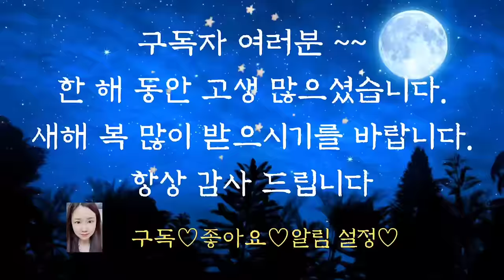💕어른들이 듣는 옛날이야기💕/스님 덕에 산 아이/오디오북/수면동화/중간광고없음/전래동화/옛날이야기/동화/신혜tv/설화/신혜/잠자리동화//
스님 덕에 산 아이(0:00)
양반에게 이긴 총각(13:29)
당나귀와 책보(28:19)
선녀들이 숨어 사는곳(37:42)
세 신선을 닮은 바위(55:55)
이야기 정리,의견(1:02:22)

양반에게 이긴 총각 이야기에서 게으름뱅이 총각은 부모님 속만 썩이고 아무것도 하지 않던 골칫덩이었습니다.
그런데 그 총각이 집을 나와서 하는 행동은 아주 똑똑하고 꾀 많은 총각같았지요.
어떻게 된 일이었을까요?
아무것도 하지 않는 시간에 비록 몸은 가만히 있었지만 아마 머릿속에서도 아주 많은 생각들이 움직이고 있었던 것이 아닌가 싶습니다.
주어진 일을 하기보다 우리 스스로 생각할 수 있는 시간을 갖는 것이 중요할 수 있다는 것을 생각하게 하는 이야기였습니다.